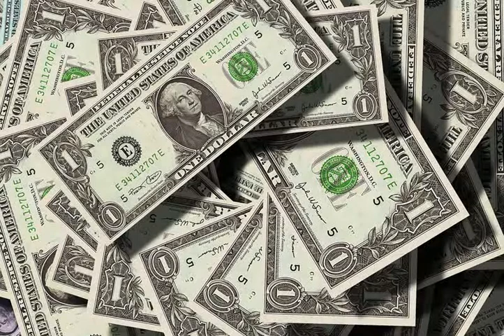伊爾艾朗專欄／投資市場的行為金融學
上周股市的動向對密切觀察投資者行為的人來說，不僅完全不足為奇，且再度印證投資人「逢低買進」的慣性，從而抑制賣壓的持續性及強度。

發表評論評論如下。